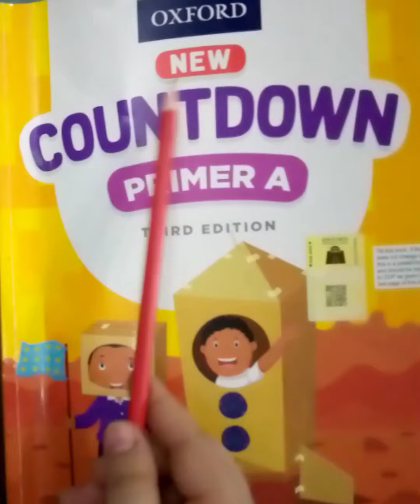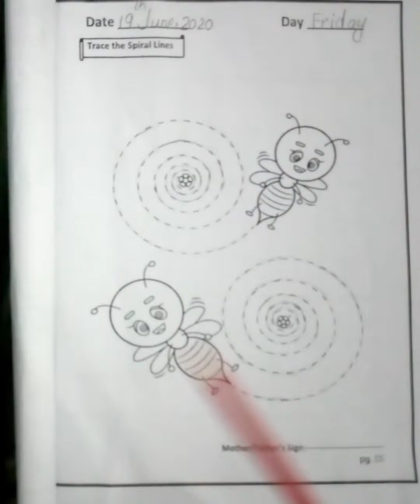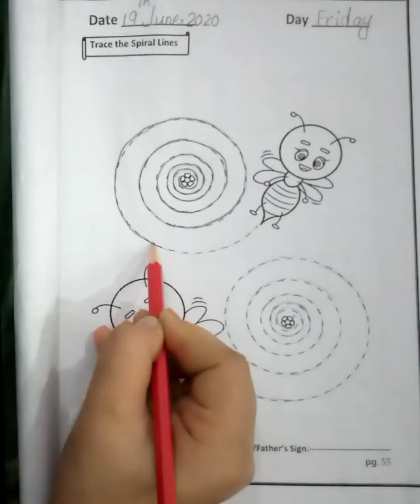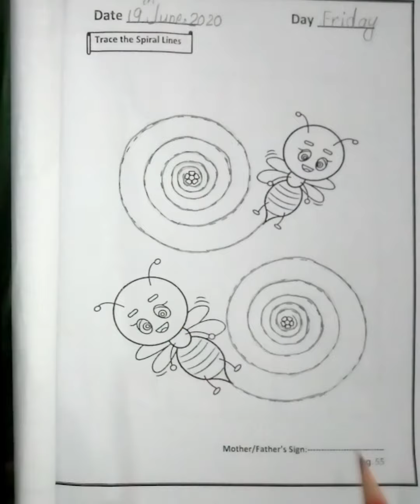Maths Book Page 14 Worksheet 2 Class Nursery